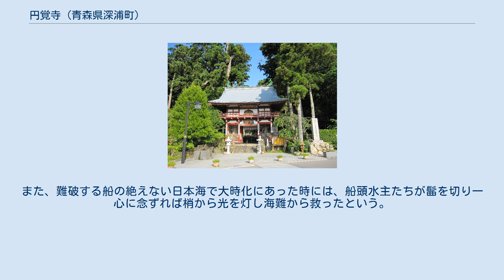円覚寺 (青森県深浦町)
重要文化財_(建造物)
円覚寺（えんがくじ）は、青森県西津軽郡深浦町にある真言宗醍醐派の寺院。
山号は春光山。
津軽三十三ヶ所観音霊場の第十番札所である。
 創建について『津軽一統志』には「平城帝の大同2年（807年）征夷大将軍坂上田村麿、観音堂を此地に建立し、厩戸皇子の巧妙作となる十一面観世音菩薩像を安置した」とある。
 円覚寺の縁起には「清和天皇の貞観10年（868年）円覚法印は大和国の人にて、泰澄大徳の弟子、浄定の末弟なり。修験道を奉じ諸国の霊山を遍歴し、遂に此地に来り、田村麿創建するところの観音堂を再興し茲に草庵をたてて円覚寺と称す」とある。
 平安時代、嘉応年中には鎮守府将軍藤原基衡が堂宇を再建したことが棟札などに記されている。
 奉納された懸仏の裏に、「年武運長久 平継久」と墨書がある。
 室町時代には、至徳2年（1385年）銘の鰐口。
永正3年（1506年）には、葛西木庭袋伊予守頼清が堂宇を再建したことが棟札などに記されている。
 江戸時代初期、笏谷石製の宝篋印塔 江戸時代には、津軽藩の祈祷寺院となり歴代藩主の庇護の元、堂宇の修復再建がされていた。
 主な修復を挙げると、 このような奉納物から、各時代において豪族の庇護があったことがうかがえる。
 江戸時代には、深浦湊は津軽藩の四浦の一つとなり、北前船交易の寄港地となった。
その商人や船乗りの寄進も数多くあった。
 境内に「竜灯杉」と呼ばれる巨木があり、日本海を航行する船の目印になったという。
 澗口観音を日頃から信心すれば闇夜においては光を放って守護したといい、漁師達からは「助けの杉」と呼ばれていた。
また、難破する船の絶えない日本海で大時化にあった時には、船頭水主たちが髷を切り一心に念ずれば梢から光を灯し海難から救ったという。